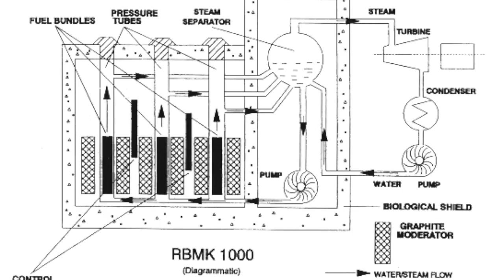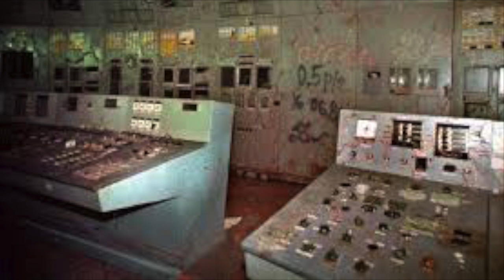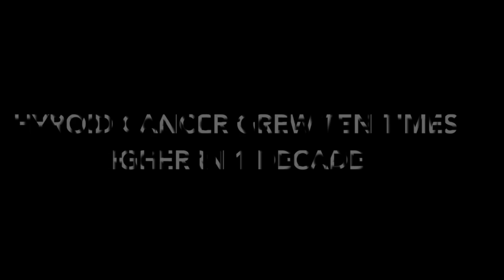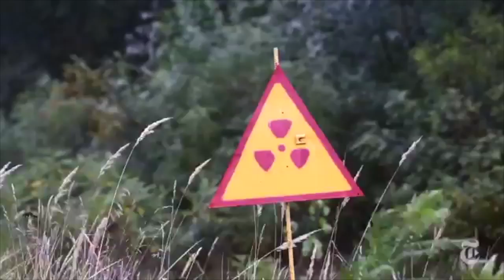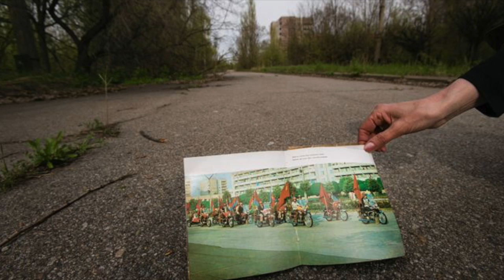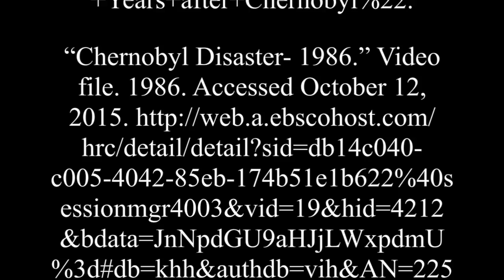Chernobyl Documentary Final Draft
An explosive new documentary on Chernobyl. Watch out Oscars here we come.